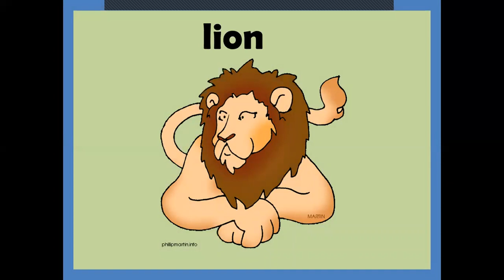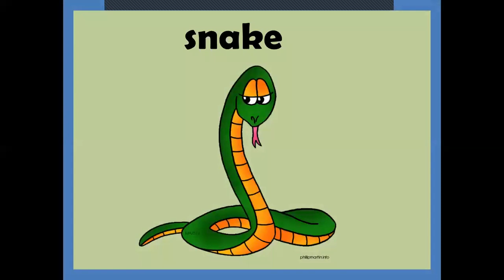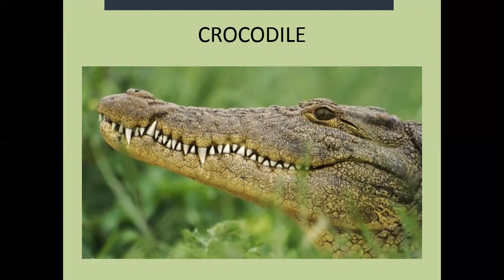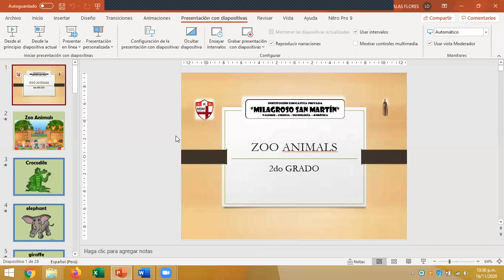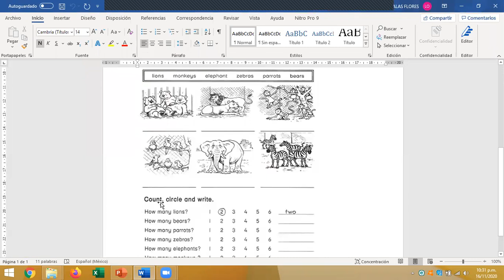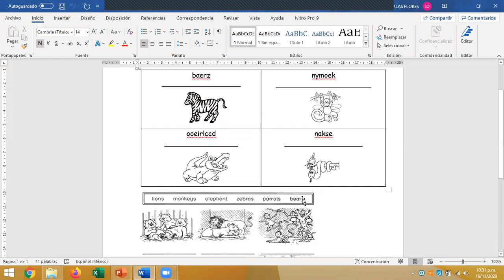Clase #18 (2do grado)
Topic: Zoo